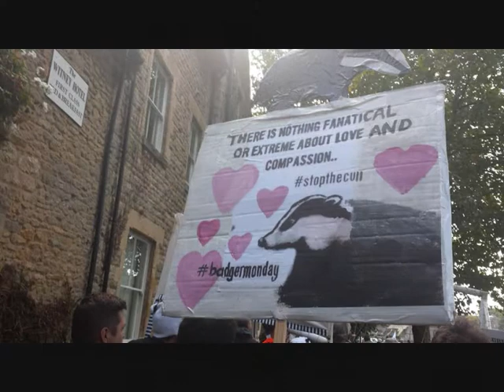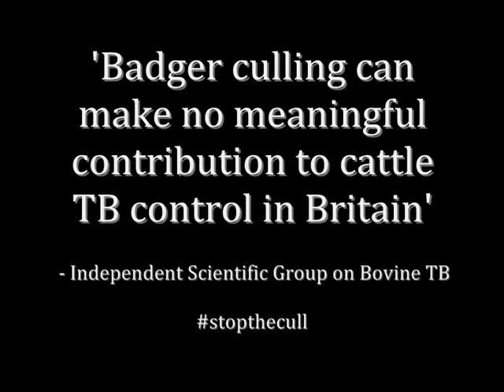'Caught in the crossfire', the badger cull 2013 and 2014.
In 2013, the government culled our beloved badger population. Almost 2000 badgers were slaughtered, many taking more than 5 minutes to die. Despite a report from the Independent Expert Panel concluding that the cull failed both on efficiency and humaneness grounds, the government are now planning to cull again in 2014, this time with no independent monitoring.

The scientists who conducted badger cull trials from 1998 to 2008 concluded that 'badger culling can make no meaningful contribution to cattle TB control in Britain' (independent scientific group, 2008).

In 2013 over 300,000 people signed the petition against badger culling, and broke the record for the largest number of signatures ever on an H.M Government e-petition.

Science doesn't support the badger cull.
The public don't support the badger cull.
Yet still the government choose to slaughter our badgers.